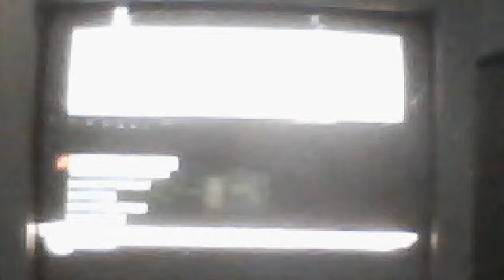:5fifa 11 1 half